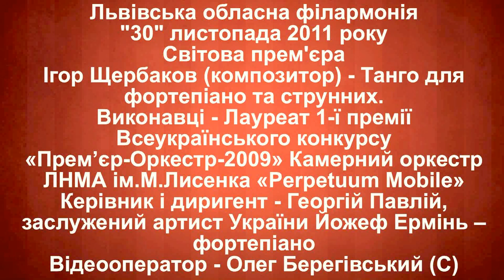Igor Shcherbakov - Tango for piano (Yozhef Örmeny) and strings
The world premiere of Igor Shcherbakov "Tango", performed here by
 pianist József Örmeny and the Perpetuum Mobile  Chamber Orchestra  (conducted by Georgiy Pavliy), took place on 30 November 2011 as part  of  a concert at the Lviv Philharmonic dedicated exclusively to the  music of this noted Ukrainian composer. This piece was written  especially for the concert.